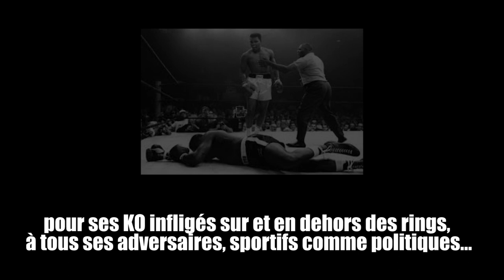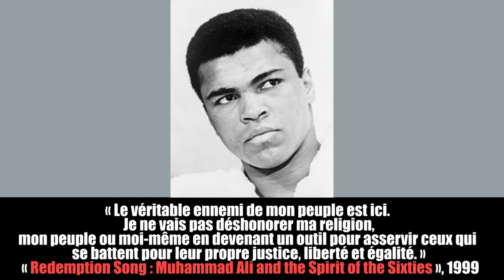Mohamed Ali: des répliques aussi puissantes que ses uppercuts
.Mohamed Ali est passé à la postérité pour ses uppercuts et ses répliques percutantes.

Voici un florilège de ses plus belles citations